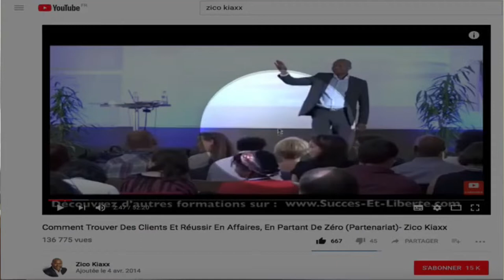Comment dépasser le syndrome de l’imposteur du coach, consultant, prestataire de service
Comment dépasser le syndrome de l’imposteur du coach, consultant, prestataire de service?quand on est dans le business du coaching, consulting ou service? 🎬✅Découvrez la réponse de Zico Kiaxx et participez à l'atelier digital offert "Business Du Conseil Haut De Gamme" ***Déroulez la page pour voir votre cadeau de bienvenue;-)

Découvrez dans cette vidéo Comment dépasser le syndrome de l’imposteur du coach, consultant, prestataire de service?